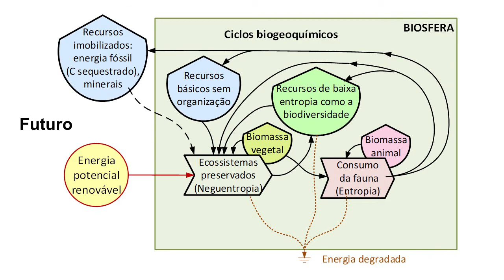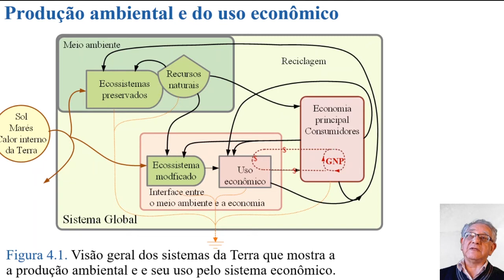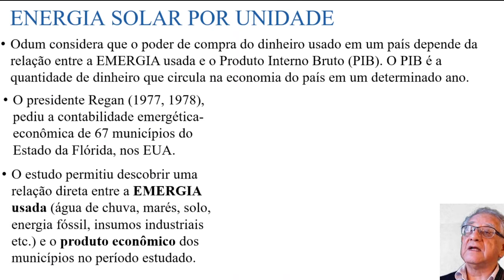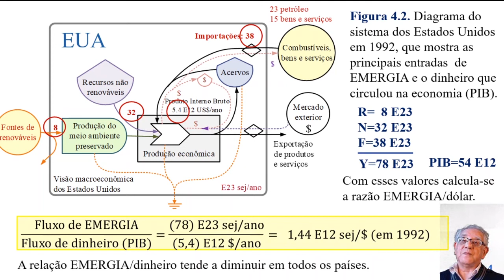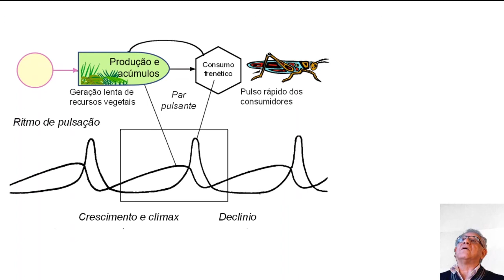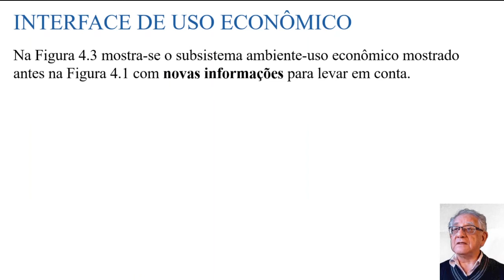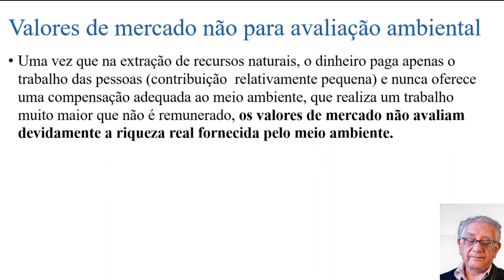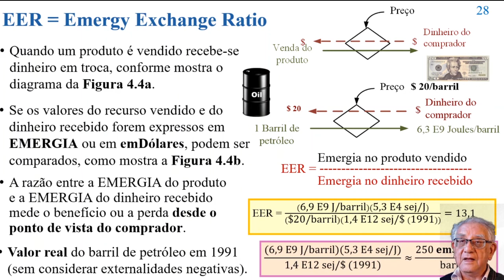Aula04 parte01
Disciplina de Pós Graduação - Avaliação Ecológica de Projetos Agroindustriais - FEA _ UNICAMP 2020